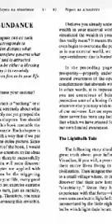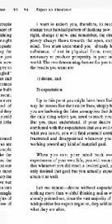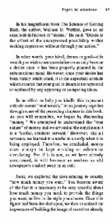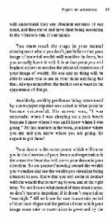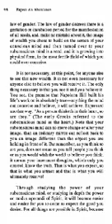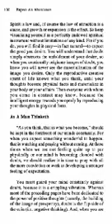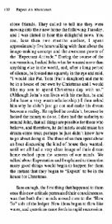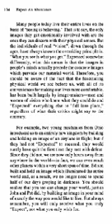"You Were Born Rich" Chapter 5 | Bob Proctor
Bob Proctor is widely regarded as one of the living masters and teachers of The Law of Attraction and is featured in the blockbuster hit, The Secret. Having worked in the area of mind potential for close to 60 years, he has transformed the lives of many through his books, seminars, courses, and personal coaching. You Were Born Rich gives you the COMPLETE, PROVEN SYSTEM for using the potential you have locked inside of you to achieve financial, emotional, physical, and spiritual prosperity. Recognized worldwide as one of the most comprehensive personal development book available, Bob Proctor’s You Were Born Rich will open your eyes to the deep reservoirs of talent and ability that lie deep within you. You Were Born Rich contains a complete plan for developing the untapped potential in every aspect of your life.

BIBLIOGRAPHY:
BOB PROCTOR: "Change Your Paradigm, Change Your Life"
BOB PROCTOR: "The Art of Living"
BOB PROCTOR: "The ABCs of Success: The Essential Principles from America's Greatest Prosperity Teacher "
BOB PROCTOR: "12 Power Principles for Success"
BOB PROCTOR: "It's Not about the Money" BOOK / CD
"MAGIC IN YOUR MIND" - Over the course of six weeks, BOB PROCTOR, Mary Morrissey and Sandy Gallagher will introduce you to some of the most earth-shaking and truly life-changing ideas you’ve ever heard about tapping into the power of your mind by learning to think in an orderly and creative manner (6-week Coaching Program)
"SIX MINUTES TO SUCCESS" - Daily Video Lesson From BOB PROCTOR And Sandy Gallagher. Ongoing Subscription With No End Date!

BIBLIOGRAFÍA:
BOB PROCTOR español: "El Arte de Vivir"

Si te gustaría hacer una donación, será muy apreciada. Por favor, anota "donación" en la sección

1)This video has no negative impact on the original works
2)This video is also for teaching and inspirational purposes.
3)It is not transformative in nature.

Leyes & Universo does not own the rights to these images, videos and audio files.